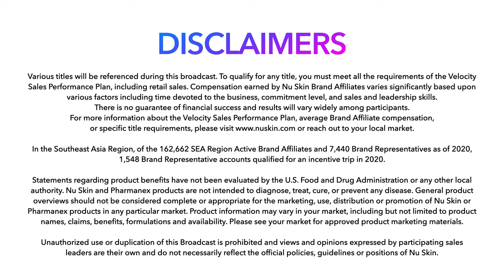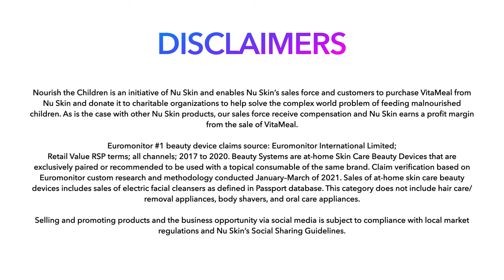Nu Power Up July 2023 | David Kee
Our Nu Power Up is making a comeback 🎉!

Watch how our Senior Brand Director, David Kee bravely started his entrepreneurial journey with Nu Skin and conquered the challenges to advance his profession 💯!

Click the video now if you don't want to miss this motivational session ✨!

The company helps people look, feel and live their best with products that combine the best of science, technology and nature. Backed by nearly 40 years of scientific research, Nu Skin develops innovative products including Nu Skin® personal care, Pharmanex® nutrition and the ageLOC® anti-aging brand which includes an award-winning line of beauty device systems. Nu Skin operates in approximately 50 markets worldwide in the Americas, Asia, Europe, Africa and the Pacific. Rhyz Inc. is the company’s strategic investment arm that includes a collection of technology and manufacturing companies to support growth in the core Nu Skin business. Nu Skin is committed to sustainability, including global initiatives such as transitioning to reduced and sustainable packaging for all products by 2030. The Nu Skin Force for Good Foundation also strives to improve children’s health, education and economic circumstances throughout the world.